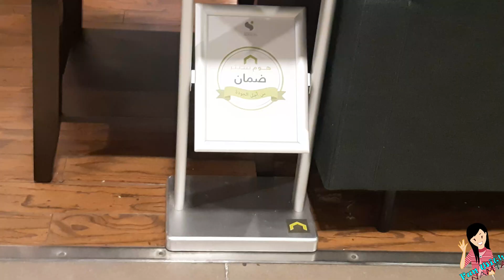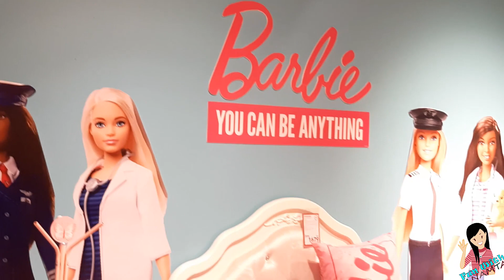Beautiful Home Décor Items | Sale at Home Centre in Dammam, KSA | Sale at CenterPoint (part 2)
Description:
This is a part two (last part). Big sale on Items (20% to 70%) at Home Centre KSA.